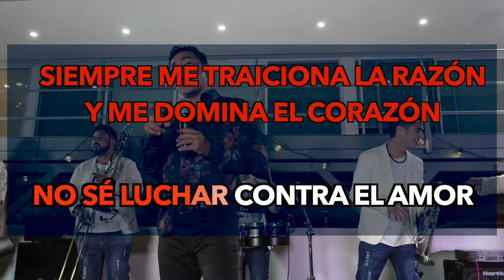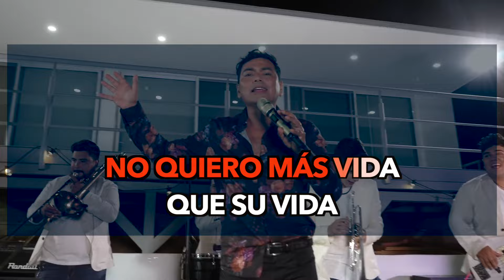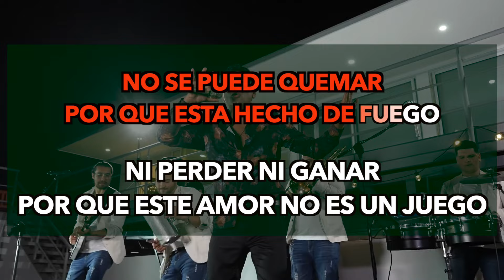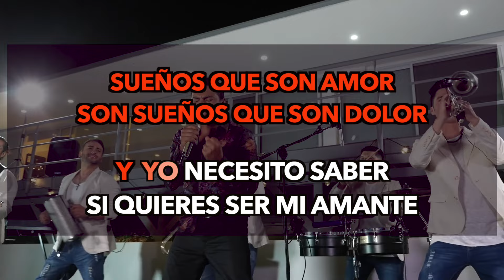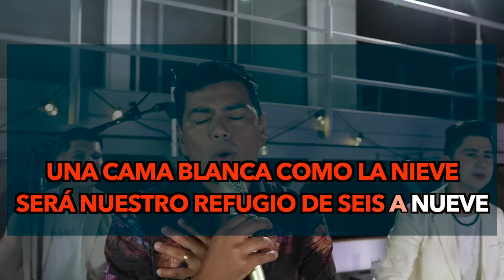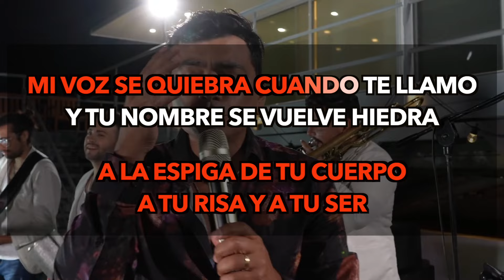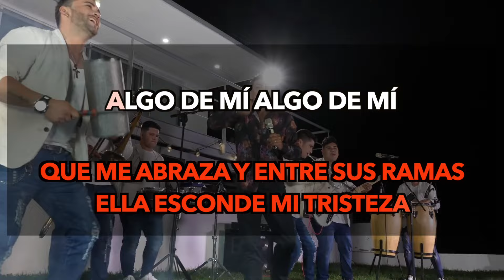Karaoke Mix Camilo Sesto - Erick Berrios